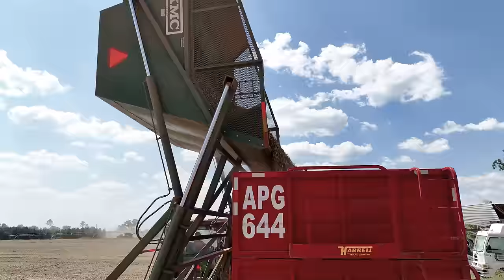Harrell Ag Products Trade Show Video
Harrell Ag Products wants to wow potential customers at the agriculture trade shows they exhibit. We designed a booth using our photography of their products and this 45-minute video of drone footage of their products in actions, a real feast for the eyes!